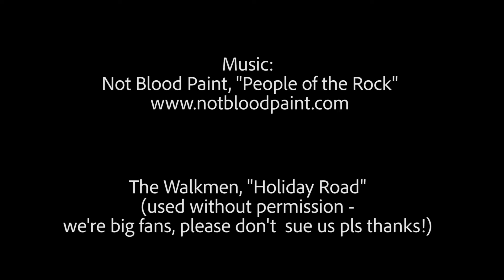office coronavirus outbreak!!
The coronavirus virus reaches Preditors Inc.

"Preditors (of Williamsburg)" is a twice-monthly animated web series from Strunk Cartoons about morally misguided millennial "hipsters" living and working in NYC.

Strunk Cartoons has previously animated for Jake and Amir / CollegeHumor, Indy Mogul / Channel Frederator, CBS / Mike Francesa and more.

The cartoon/humor is reminiscent of Adult Swim, Broad City, South Park, Life and Times of Tim, Rick and Morty, Bojack Horseman, Rick and Morty, It's Always Sunny in Philadelphia, China, IL, the films of Noah Baumbach, etc.